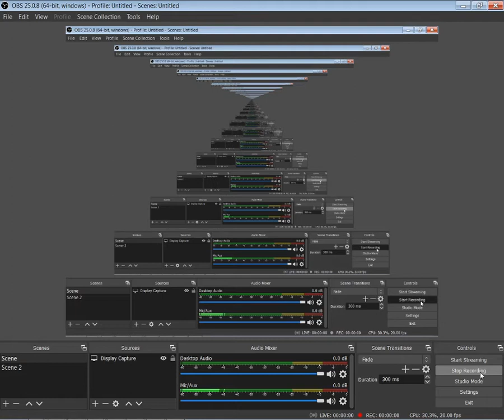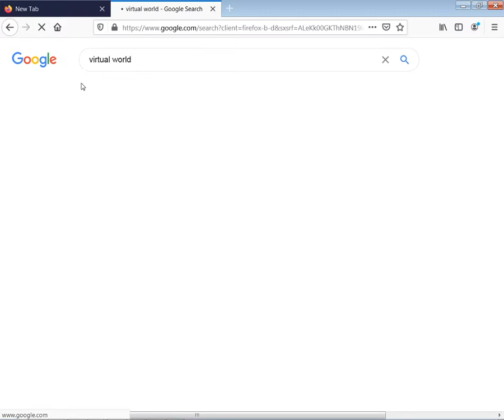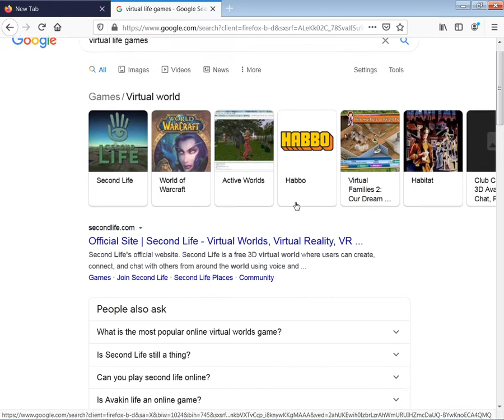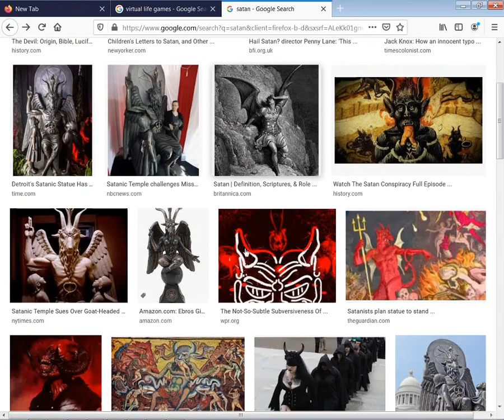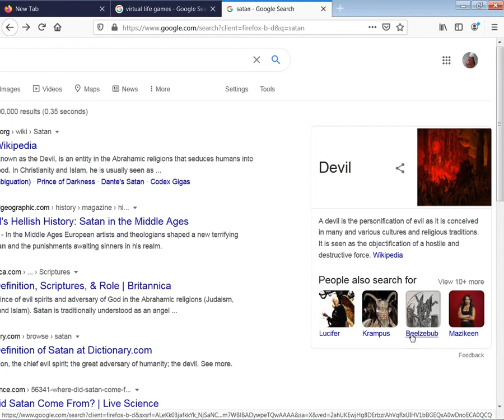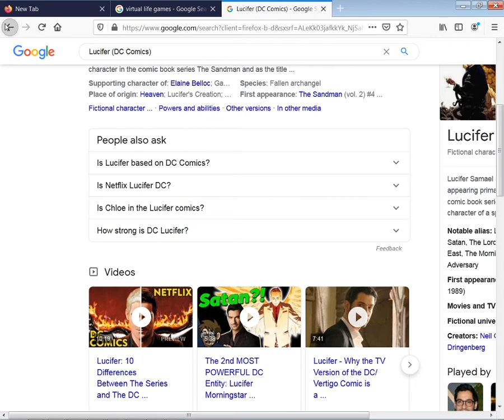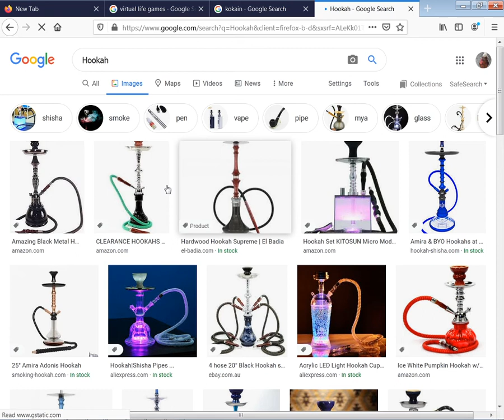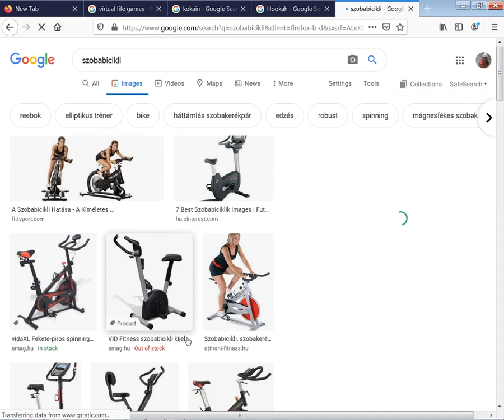Napi élőadás Daily Lives Stream 2020.8.27. by skulstars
Mai napon nem néztem,semilyen virtuális tartalmat.A virtuális világ ellen fel kell veni a harcot,a küzdelmet.

Today I did not watch any virtual content. The virtual world must be fought, the fight.
satan,hell,watching tv,evil